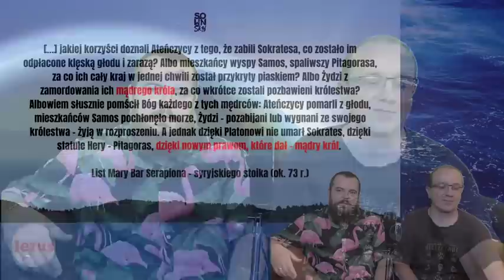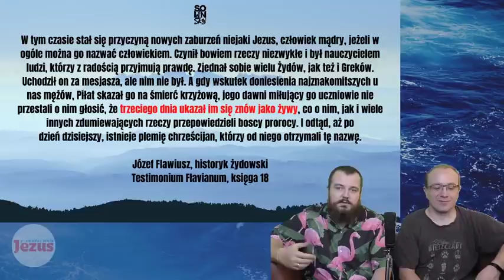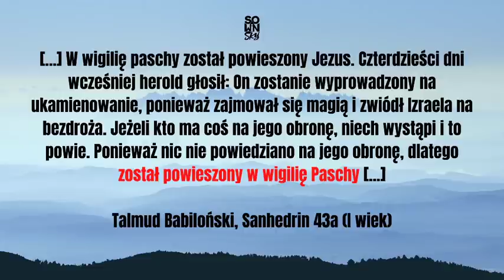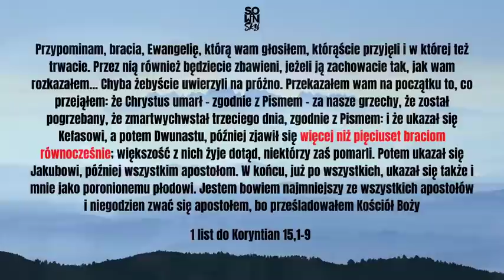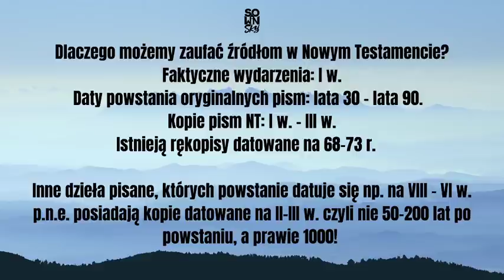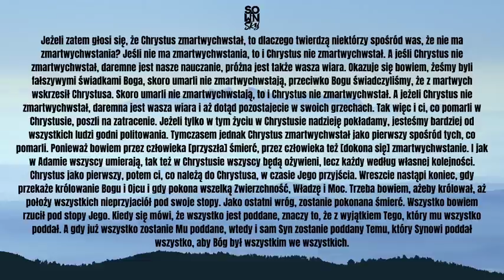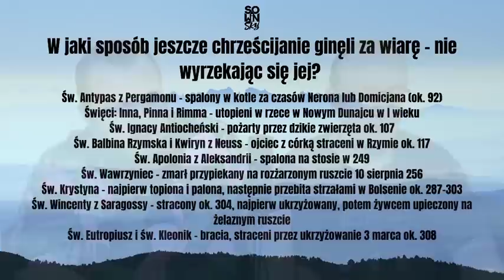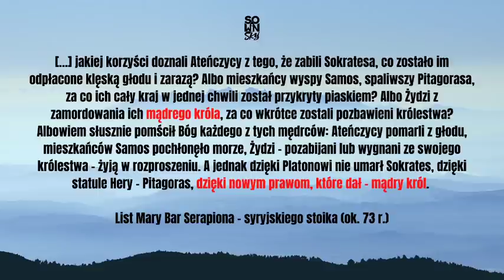Śmierć kliniczna najlepiej udokumentowana na świecie! Świadectwo Życie po życiu ziemskim. NDE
O tym niesamowitym wydarzeniu opowiada Krzysztof Sowiński z fundacji SOWINSKY

Film jest o tym, że zmarwychwstanie Jezusa po śmierci jest najlepiej udokumentowanym faktem w historii starożytnej! Kontynuacja opowiada o tym, że Jezus wypełnił setki proroctw zawartych w Starym Testamencie przez proroków. Posłuchaj o tym

„Nie bój się! Ja jestem Pierwszy i Ostatni, i Żyjący. Byłem umarły, a oto jestem Żyjący na wieki wieków. Mam też klucze śmierci i krainy umarłych." Apokalipsa 1.17-18

wpłaty przeznaczymy na rozdawanie DARMOWYCH BIBLII i gadżetów ewangelizacyjnych chętnym.